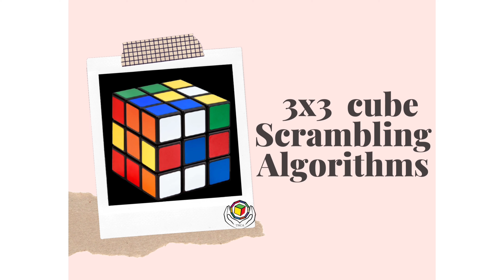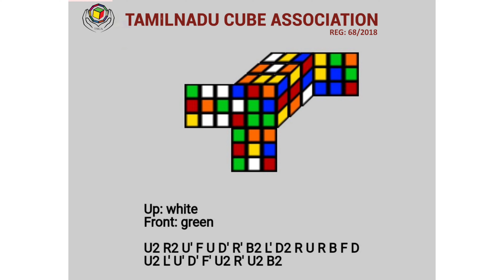3x3 cube Scrambling Algorithm for State Level Cube Tournament 2021 UNDER - 14, UNDER - 18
3x3  cube Scrambling Algorithm for State Level Cube Tournament 2021

UNDER - 14, UNDER - 18

Video Uploading link will be active on 27th June 2021 from 9 a.m.